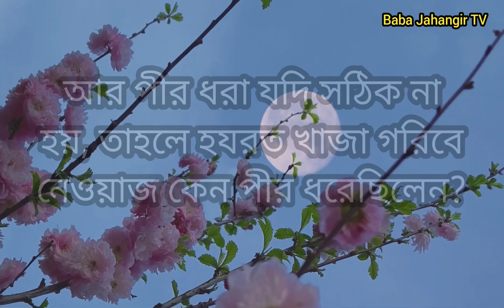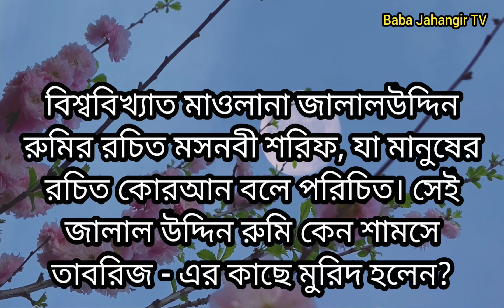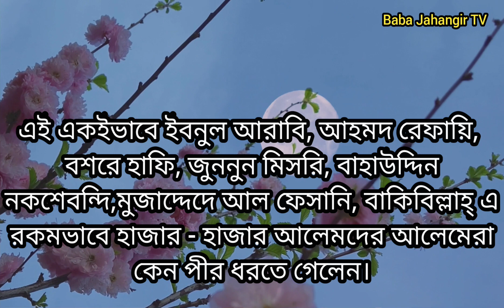পীর ধরার কি দরকার? ডাইরেক্ট আল্লাহকে ডাকলেই হয়!!baba Jahangir ba iman al sureswari